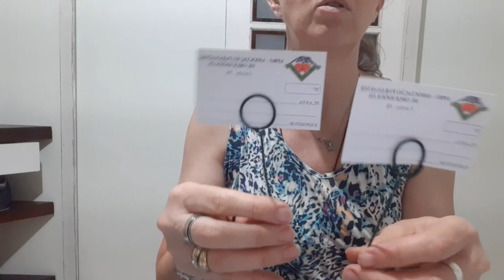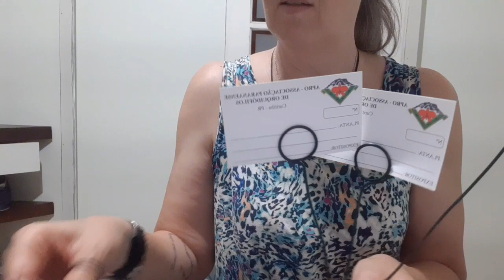Suporte de arame para colocar o cartão com o nome da orquídea para exposição.